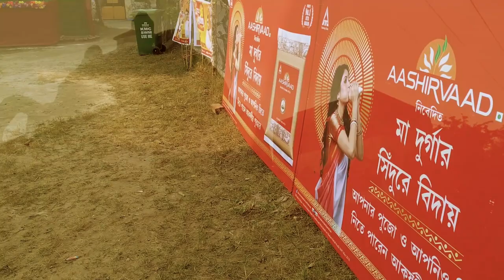Pancha Durga Puja 2018, Garia | Garia Mitali Sangha Playground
Garia Mitali Sangha is a club situated in South Kolkata Garia. Throughout the year, they organize various big cultural programs and make them a grand success. Pancha Durga Puja is organized in Garia Mitali Sangha Playground.

Pancha Durga Puja 2018, Garia | Garia Mitali Sangha Playground | Durga Puja 2018: Video Highlights